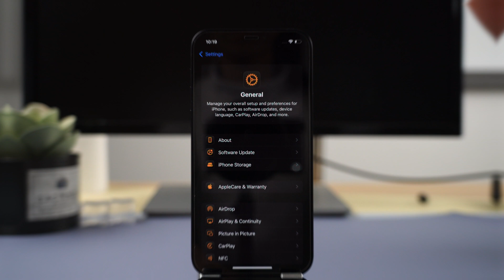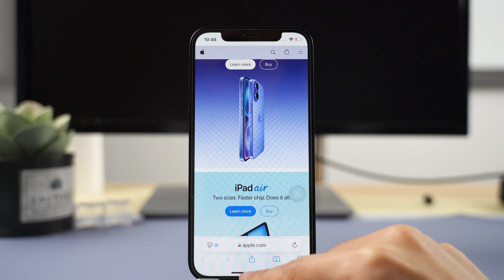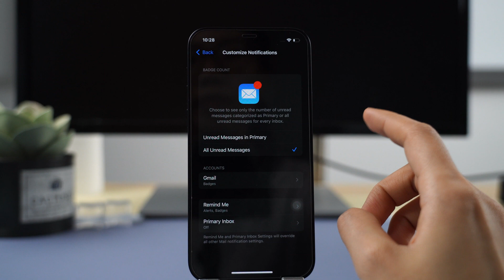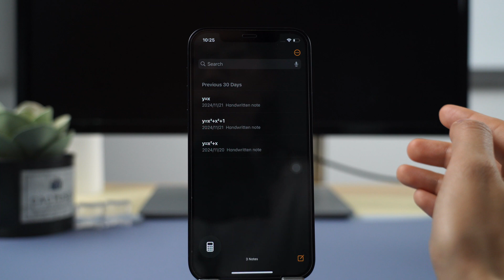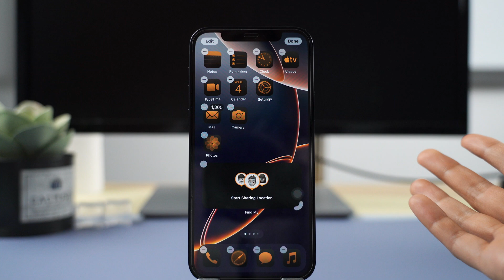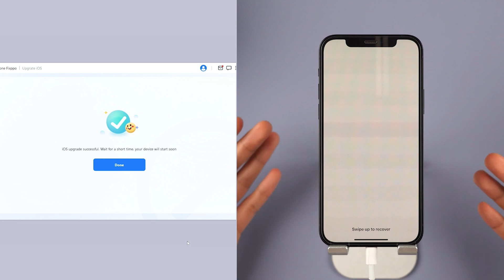5 Must-Know Features of iOS 18.2 - So Cool & Handy!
This video will show you 5 features of iOS 18.2 you must know! Want to experience the convenience of iOS 18.2?

⏱Timestamps:
00:00 iOS 18.2 Release
00:28 Volume Limit
01:08 Safari Change
01:51 Mail App Changes
02:06 Control Center
03:03 Calculator
04:08 Using iMyFone Fixppo To Upgrade iOS 18.2 (1 Click👍)

✨Key Features of iMyFone Fixppo
1. One click to downgrade/Upgrade iOS 18 without jailbreak.🤩
2. One click to reset iPhone/iPad/iPod touch without passwords.
3. Instantly enter/exit Recovery Mode on iOS devices for Free.
4. Fix your iPhone/iPad/iPod touch/Apple TV without losing data.
5. Support all iOS versions and devices including iOS 18 and iPhone 16 models.